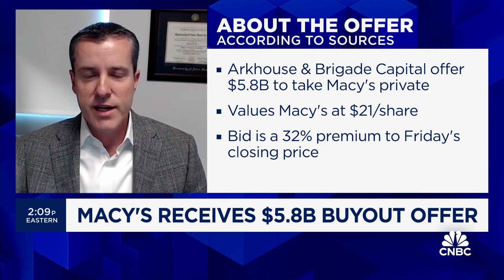Overall retail complex is undervalued post-pandemic, says JPMorgan's Matthew Boss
Matthew Boss, JPMorgan equity research analyst, joins 'Power Lunch' to discuss Macy's $5.8 billion buyout offer, how this offer plays out, and more.